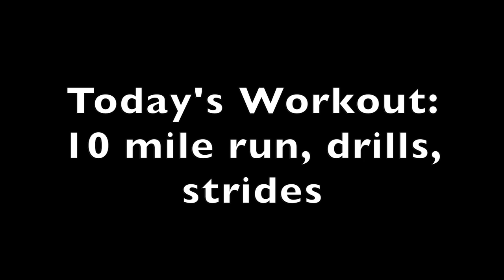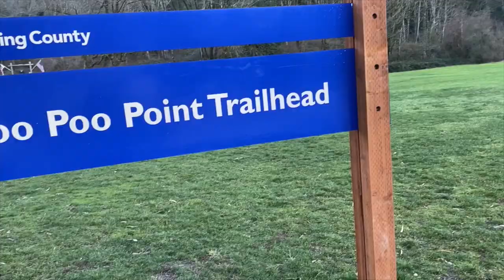The Allie Special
Crossing over to the dark side and starting a youtube channel. In this video, I run, do drills and strides, go on a hike, and make a gingerbread track. Pretty simple day in the life vid...I realize my life isn't that exciting, but I'm having a lot of fun living it, so hopefully you enjoy a little peak. This channel will give you insight to my daily life, training, the team, Seattle, etc. Comment with content you would like to see!